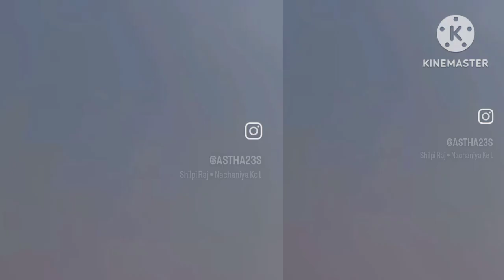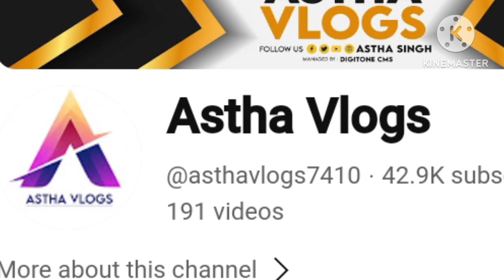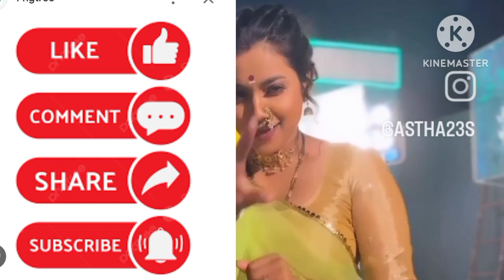Astha Singh Lifestyle, Lifestory, Biography, Relationship, Boyfriend, Education, Family, income, Age